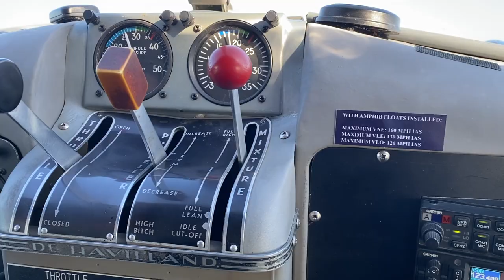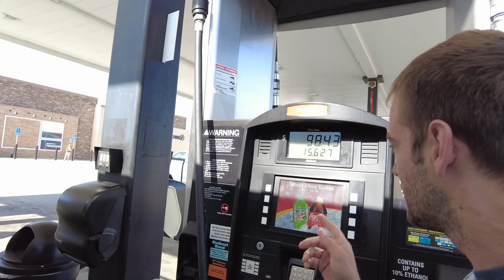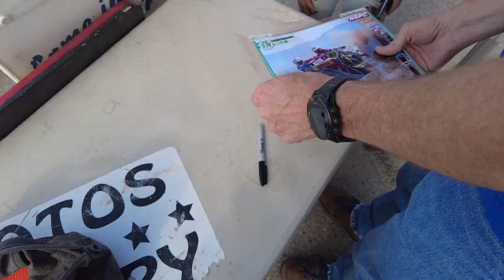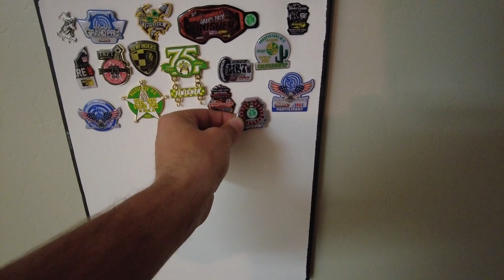Beaver, Broussard, Stearman, Super Cub, Skywagon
0:00 - Intro
0:25 - First Flight
1:47 - Second Flight
2:38 - Third Flight
4:14 - Saturday Wrap Up
4:40 - Sunday Morning Drive
6:37 - Sidehack Races
8:18 - Race Recap